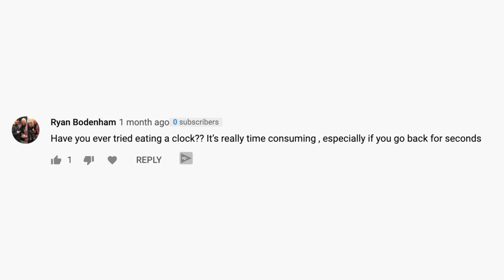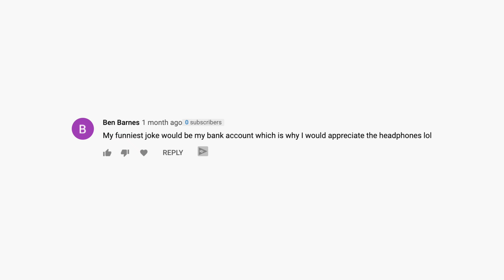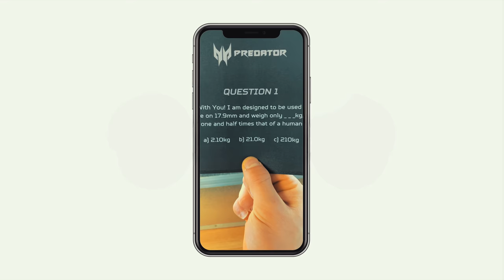so...Predator sent me a LOCKED Box 🔐